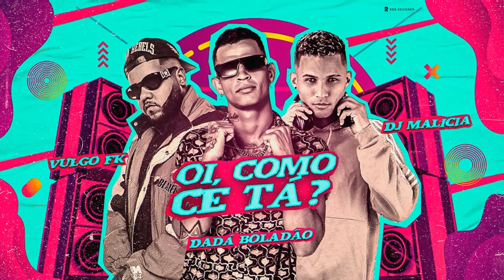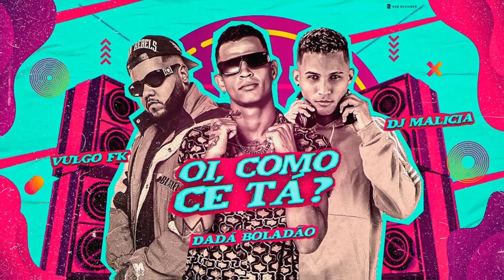DADÁ BOLADÃO, VULGO FK, DJ MALICIA - OI, COMO CÊ TÁ?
♪ Você está ouvindo

Receba todos os lançamentos em primeira mão

Canal oficial e único Lokêta Music ®
Somos verificados pelo YouTube!
do movimento Brega Funk e afins. 🎶
LOKÊTA MUSIC ® 2022